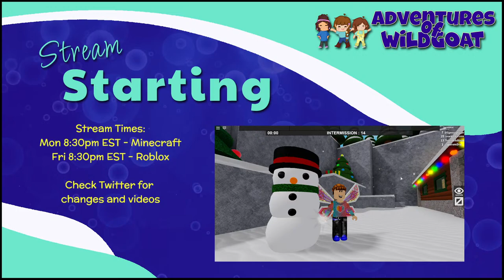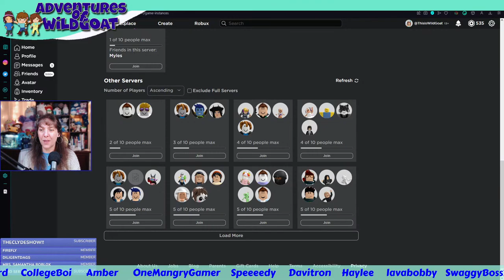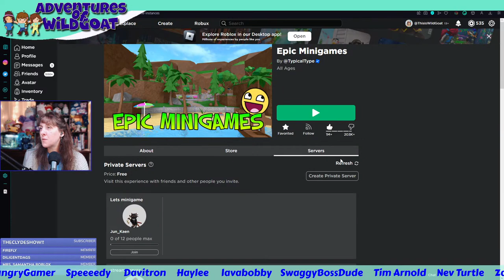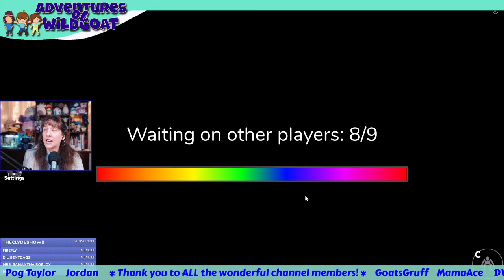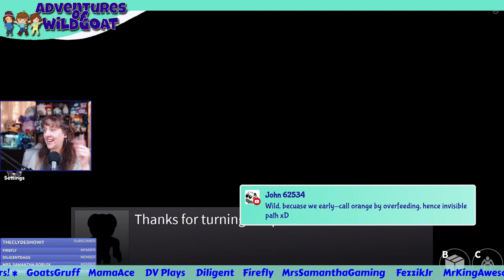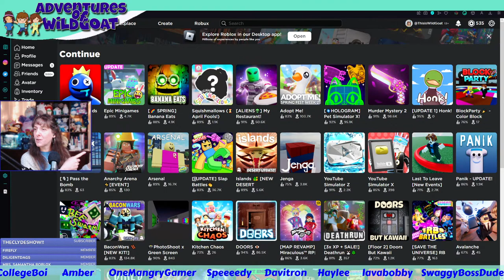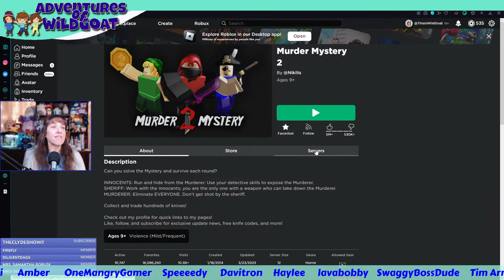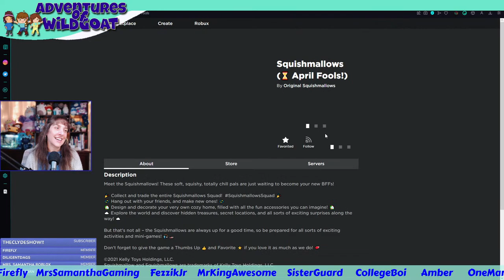[GIVEAWAY] Roblox LIVE Stream FUN!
Join in the fun! Join in the games!
You could WIN a $10 Robux Gift Card! 🎉

!tincans
!kick
!gardenheist

!hi
!love
!help
!fna
!merch
!time
!uptime
!phone
!welcome
!goat - cost tincans
!tankee

!roblox
!group

!site

!br
!fnacraft
!mc - MCProhost
!planet - my planet minecraft profile
!pe